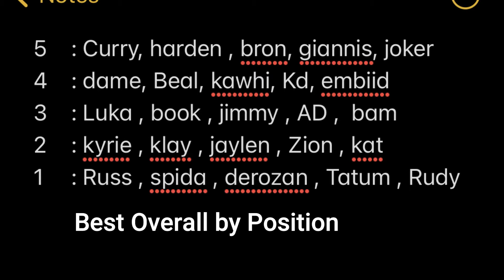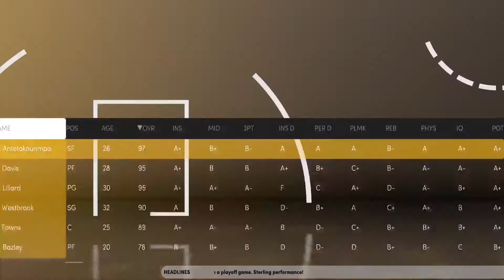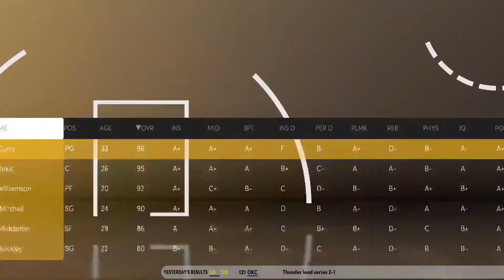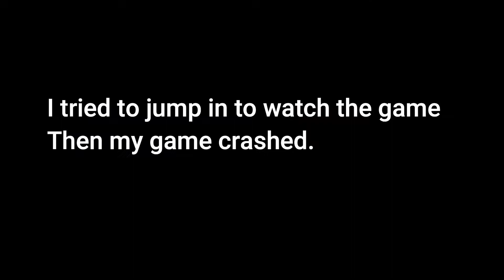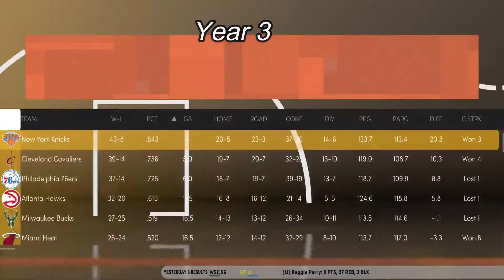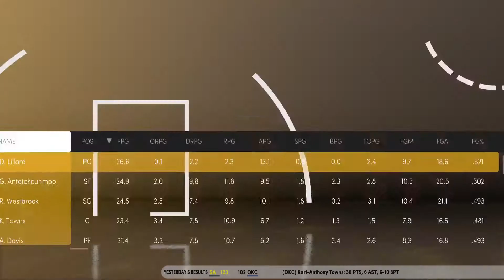NBA 2K21 SuperTeam Supremacy: Ep. 1 $15 Draft Simulation ELITE SUPERSTAR CHOKED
A group of friends and I drafted a team based on a list of people with only $15 to spend. Trust me you're in for a SHOCK.
This video was streamed on Twitch.
Thank you for your support. More videos coming soon.